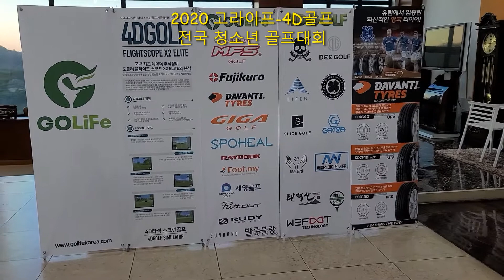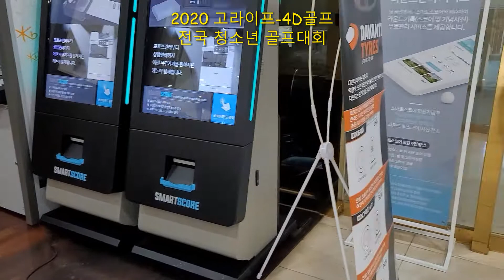고라이프 4D골프 전국청소년골프대회 1